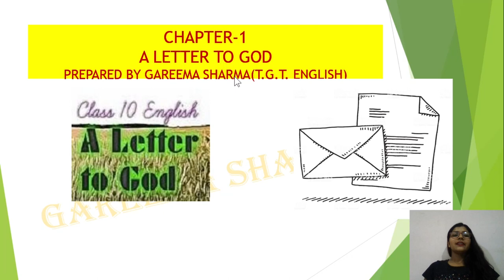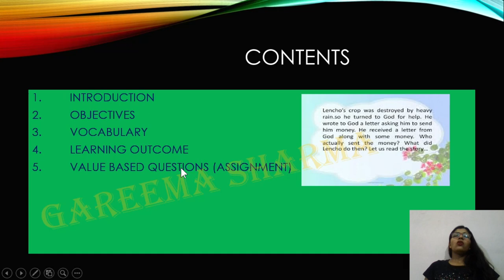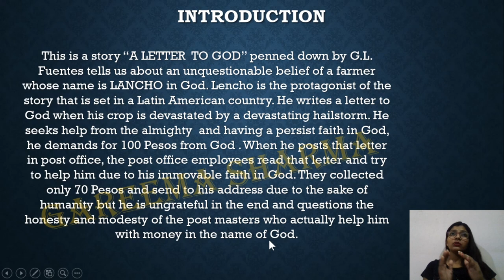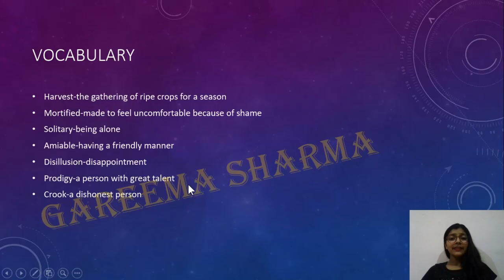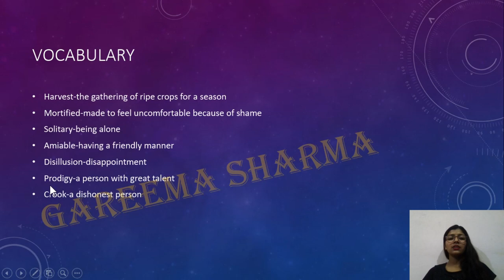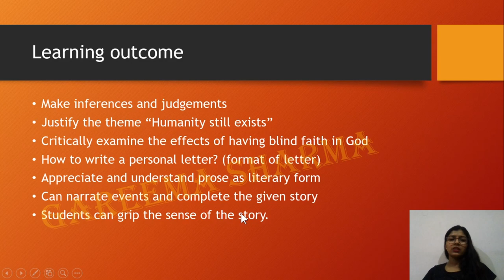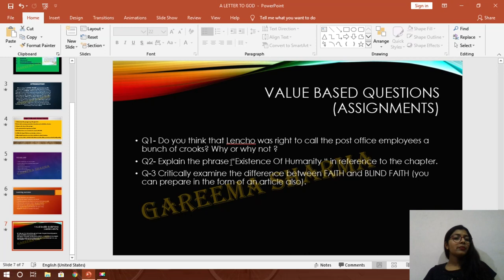CHAPTER- 1 | (A LETTER TO GOD) | FIRST FLIGHT | CBSE | ENGLISH | CLASS - X | ASSIGNMENT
This is the assignment of the chapter-1 ( A LETTER TO GOD) from the book 'FIRST FLIGHT' of subject english for class X. This video and all the graphics belong to the owner (GAREEMA) of this channel.

For any query, contact the owner.